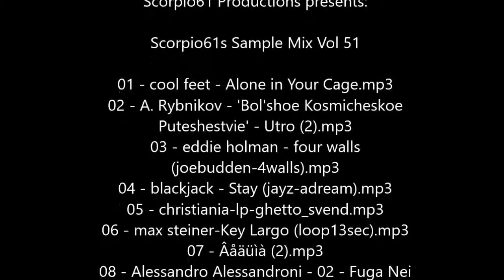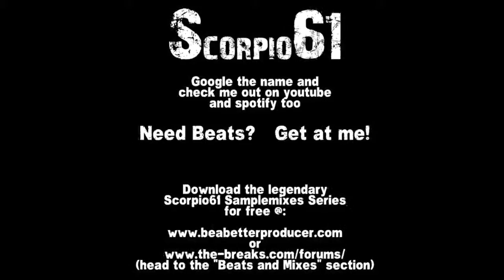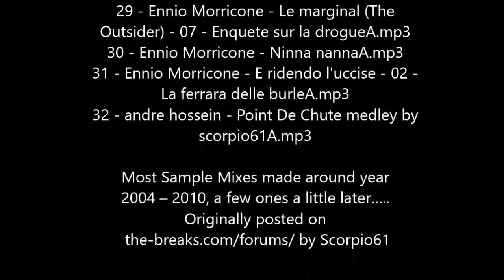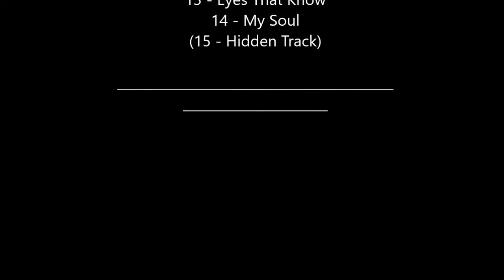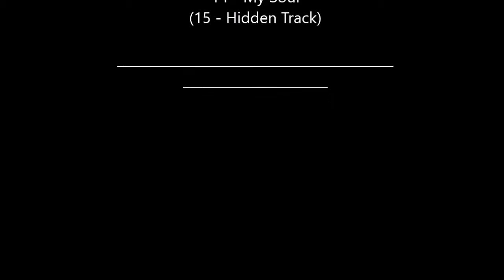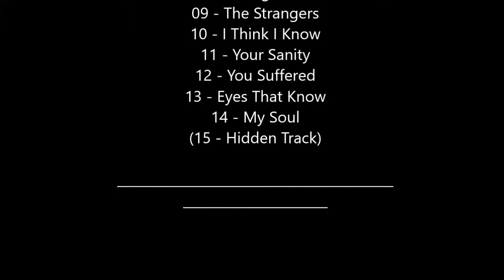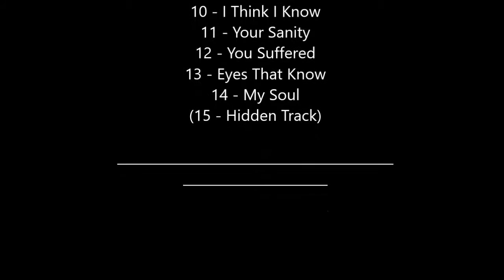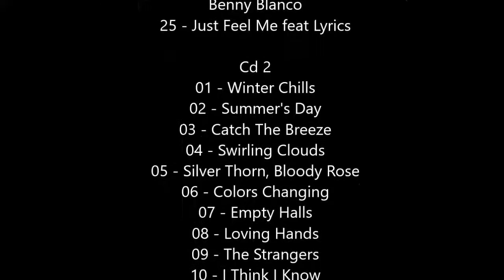Scorpio61 Sample Mix Vol 51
Most Sample Mixes made around year 2004 – 2010, a few ones a little later…..
by Scorpio61

be sure to check out:
Scorpio61 – Free Music (album, released 2010)
featuring Snowgoons, Agallah the Don Bishop, Brooklyn Academy, Savage Brothers, Visual and many more….

All tracks produced by Scorpio61 for Scorpio61 Productions

Free Music!